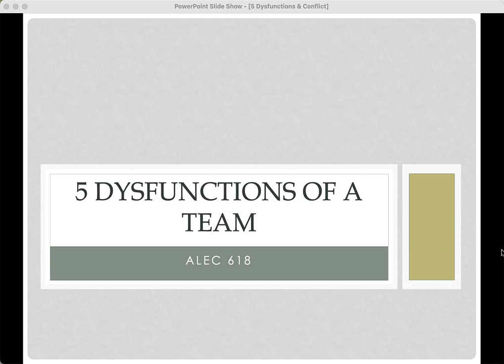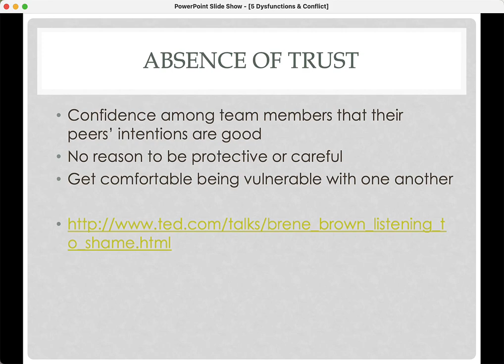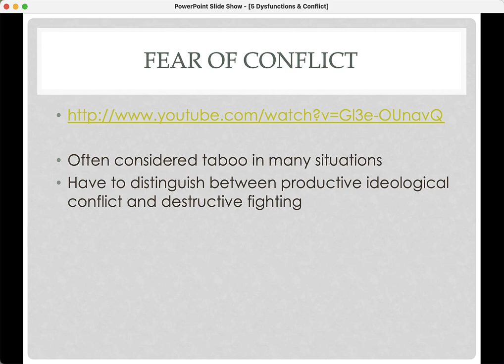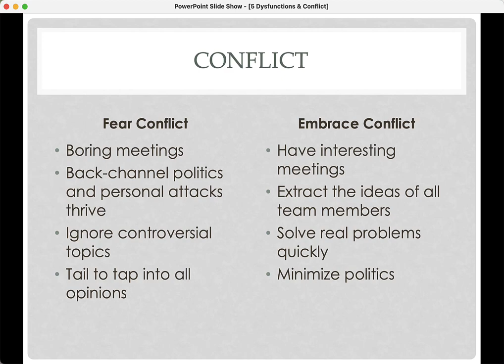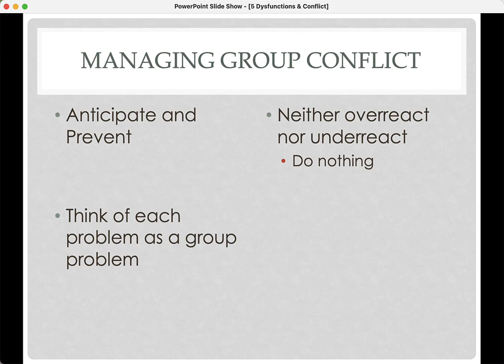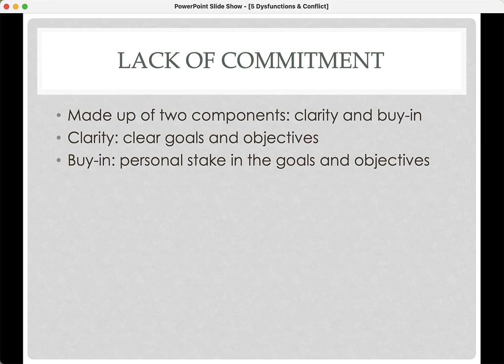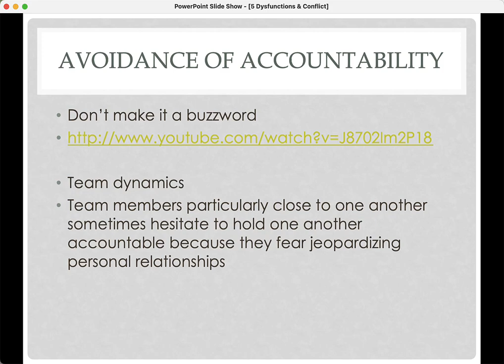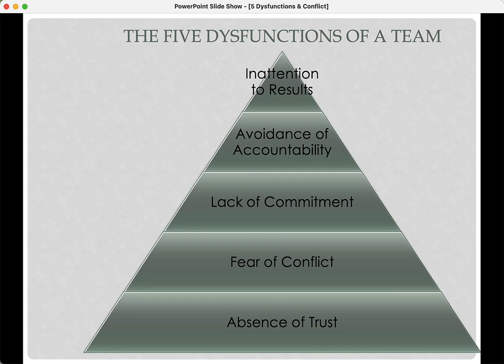5 Dysfunctions Lecture